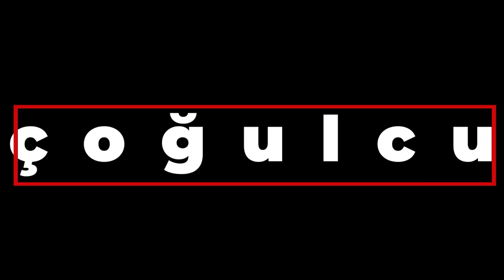Özer Sencar: “Mansur Yavaş, Erdoğan’ın karşısına çıkarsa Erdoğan onu perişan eder”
“HDP’nin desteklemediği bir adayın kazanma şansı olur mu?”
“İYİ Parti merkez sağ parti olma şansını yitirdi mi?”
"Akşener’in yaptığı iki hata ne?”
“Kemal Kılıçdaroğlu’nun kazanma şansı var mı?”
“Anketlerde önde çıkan Mansur Yavaş, Erdoğan karşısında seçimi kazanabilir mi?”

Ruşen Çakır, konuğu Metropoll araştırma şirketinin kurucusu ve yöneticisi Özer Sencar ile son anketler üzerinden “Muhalefetin cumhurbaşkanı adayı kim olmalı?” sorusuna yanıt aradı.

00:00 Açılış
01:16 Türkiye'de sol ve liberal çevreler İslami kesimi ve Erdoğan'ı yeterince tanımıyor mu?
02:28 Kılıçdaroğlu ve CHP, MetroPOLL Araştırma Şirketi'nin sonuçlarından rahatsız mı?
08:36 Mansur Yavaş'ın ilk turda kazanma şansı var mı?
09:53 HDP ilk turda aday çıkarırsa seçim ikincitura kalır mı?
10:48 İlk turda muhalefetin seçimi kazanması için gereken dört faktör ne?
14:05 İYİ Parti merkez sağ parti olma şansını kaybetti mi?
15:30 Ruşen Çakır, Akşener'in sahadaki performansını anlatıyor
16:38 Meral Akşener'in iki hatası ne?
17:50 Kılıçdaroğlu'nun son dört aydaki performansı anketlere nasıl yansıdı?
18:26 Muhalefet cumhurbaşkanı adayını ne zaman açıklamalı?
21:05 Adaylık için ismi geçenler neden suskun?
24:01 Erdoğan'ın oyu artıyor mu? Anket sonuçları ne söylüyor?
25:10 İYİ Parti'nin anketlerdeki yükselişi durdu mu?
27:20 Kılıçdaroğlu'nun oyu artarken CHP'nin oyu da artıyor mu?
28:09 Helalleşme ve hesaplaşma söylemi anketlere nasıl yansıyor?
33:57 Kazanabilecek aday tartışması - Mansur Yavaş'ın Erdoğan karşısında kazanama şansı ne?
37:46 Erdoğan karşısında kimi aday görmek ister?
40:40 Kılıçdaroğlu, adaylıktan son anda feragat eder mi?
44:05 Kararsız seçmen hangi partilere kayıyor?
47:10 Son anketlerde göze çarpan ne?
48:50 Kapanış

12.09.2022